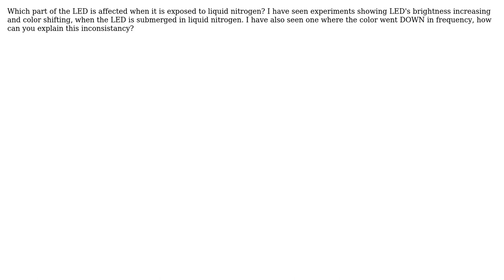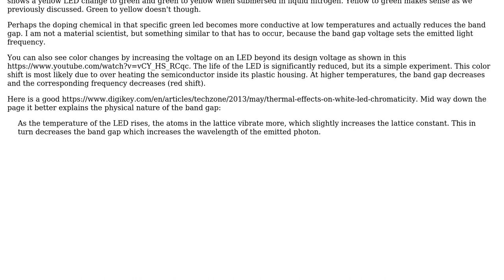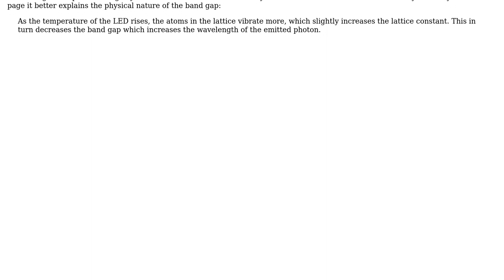Engineering: LED color change in extreme cold (2 Solutions!!)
Engineering: LED color change in extreme cold

With thanks & praise to God, and with thanks to the many people who have made this project possible! | Content (except music & images) licensed under CC BY-SA | Music | Images & others | With thanks to user loogle1 user ericnutsch user DiaperHands user bobiscool and the Stack Exchange Network Trademarks are property of their respective owners. You are responsible for your own actions.